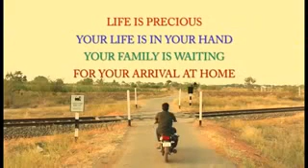Indian railways warning ⚠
Danger accident..